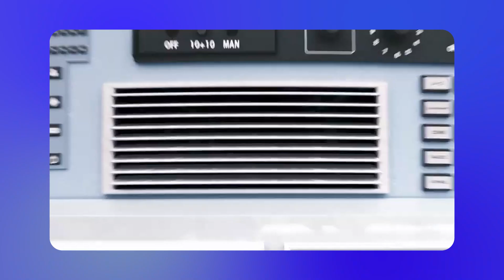ПУТИ В АЙТИ | РАЗРАБОТКА В АТОМНОЙ ОТРАСЛИ